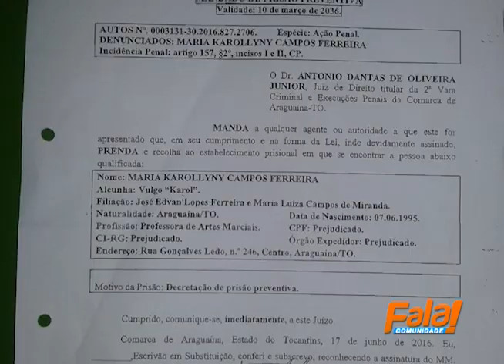DEIC Cumpre mandado de Prisão contra Maria Karollyny